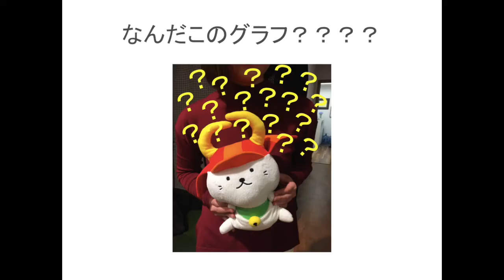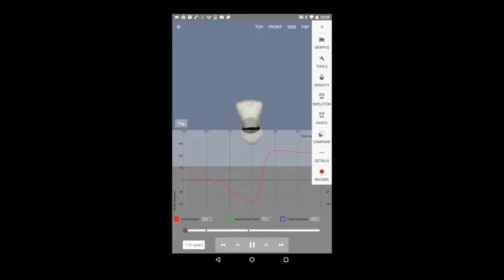身体の動きシリーズ その3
4D motionを使用してゴルフスイング中の身体の動きを解説しました。
これから測定器が普及してくると思うので
測定器に表示されるグラフを理解できるようになりましょー！

僕たちBeyond Pacific Golf に興味を持ってくださった方は
Swingnatural.comにおいでませ！